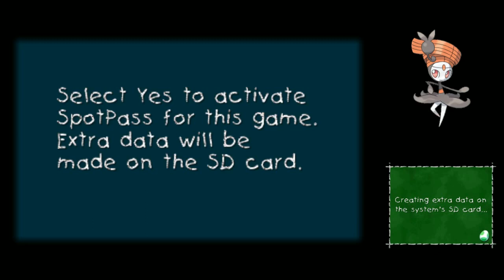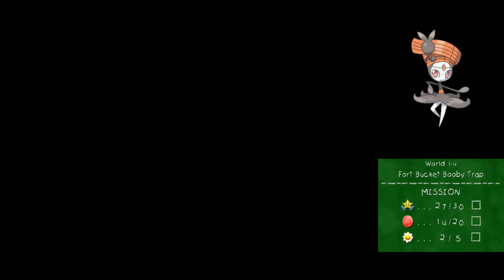Yoshi's New Island: World 1 (first time playing)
i finally got around starting this game.
the music is so boring that it makes you fall asleep.